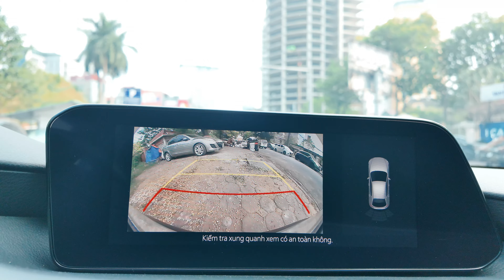NÊN MUA MAZDA 3 KHÔNG / Mazda 3 Đi Phố Sẽ Như Thế Nào / Phần 1 / phuongnguyencre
NÊN MUA MAZDA 3 KHÔNG ?